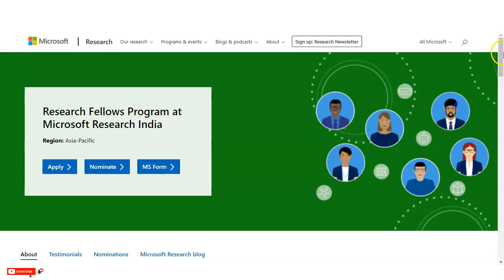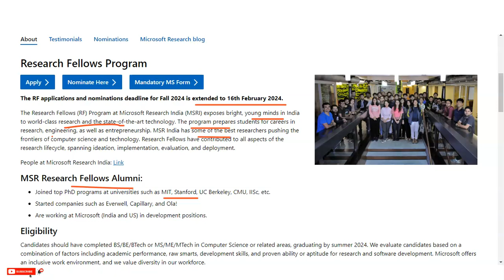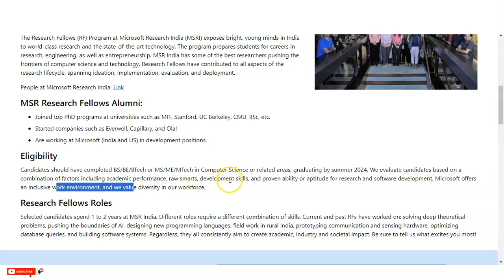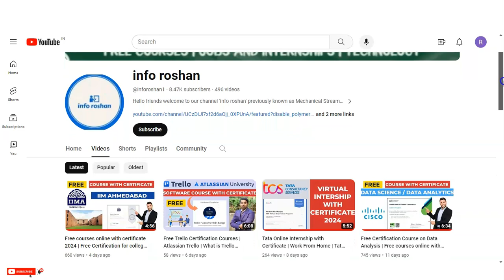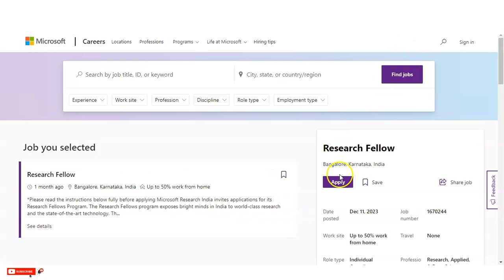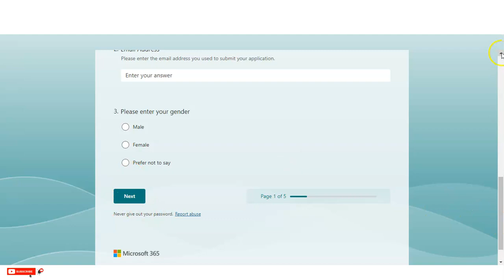Microsoft Research Fellows Program 2024 | Internships for college students | Job Recruitment 2024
This video is regarding the Microsoft Research Fellows Program 2024. Please complete your application before 16th February 2024. Candidates should have completed BS/BE/BTech or MS/ME/MTech in Computer Science or related areas, graduating by summer 2024.

internship for 2024
internship at google
internship for engineering students
google internship for 2nd year students
google internship process
google internship resume
microsoft certification
microsoft it internship